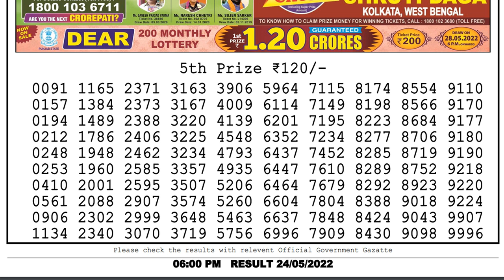Nagaland Lottery Sambad Live 6pm 24.05.22 Dear Lottery Live